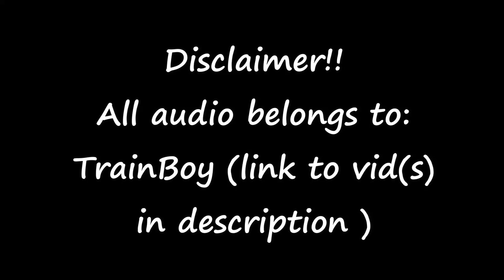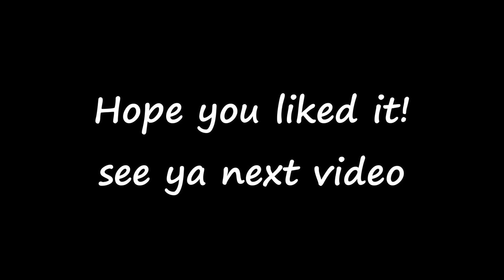MORE TrainBoy Bad Side Of Day Out With Thomas But In TTL Compilation ( Credit to @ItsTrainBoy )